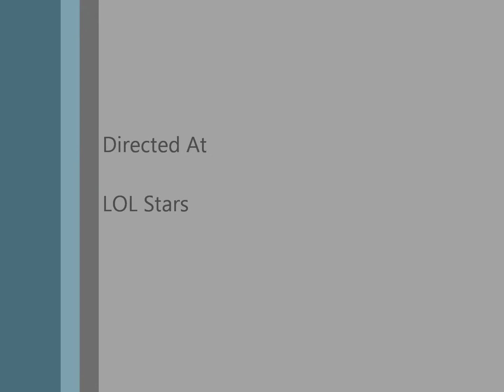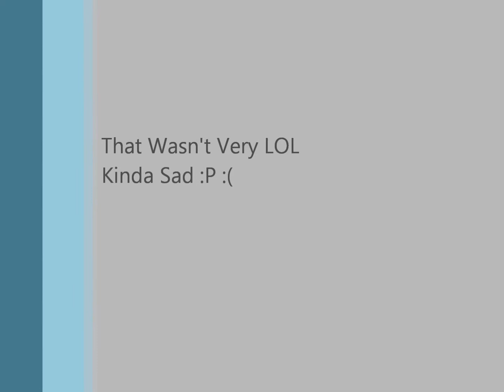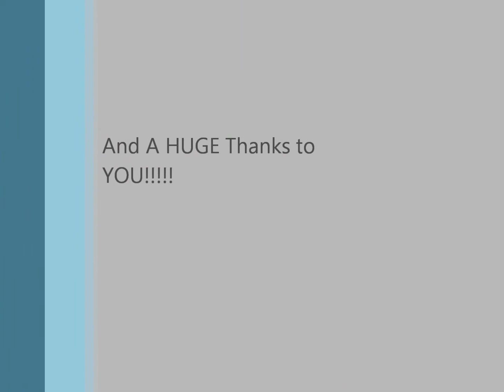LOL Pictures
laugh out loud with these hilarious pictures of LOL!